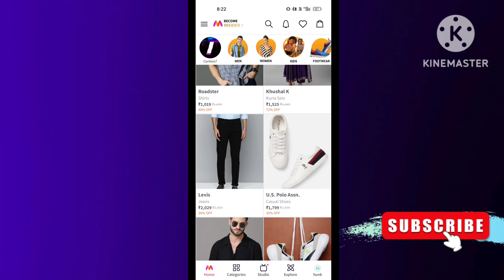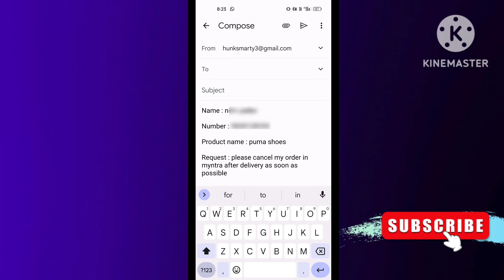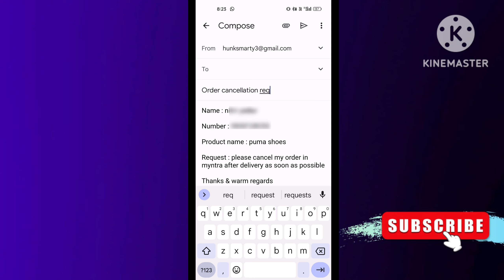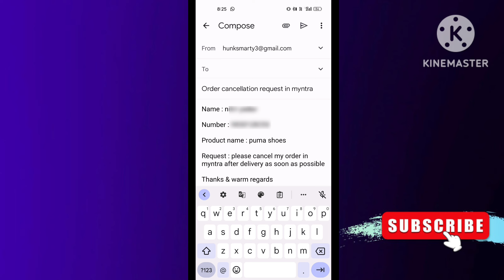how to cancel myntra order after delivery | myntra order cancel kaise kare after delivery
00:00 how to cancel myntra order after delivery
00:30 how to return myntra order after delivery
01:30 myntra order cancel kaise kare after delivery
02:00 myntra order cancel kaise kare

in this video I'm talking about how to cancel myntra order after delivery